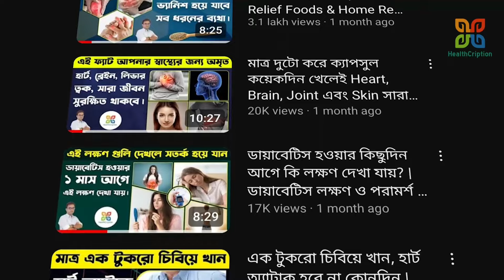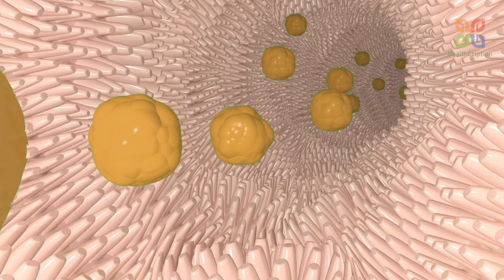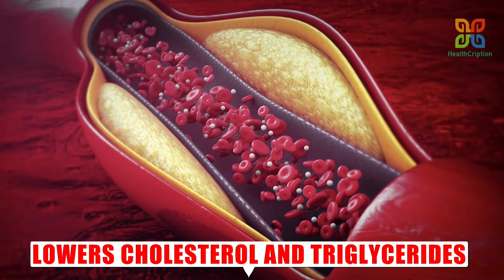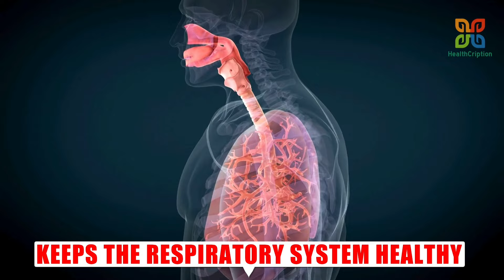হলুদের উপকারিতা ২০০০% বাড়বে, যদি সাথে এটা মিশিয়ে খান ! | Boost Turmeric Benefits with Black Pepper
In this video, discover the incredible benefits of mixing turmeric with black pepper. Many people don't realize that without black pepper, they miss out on the full potential of turmeric. When combined, these two powerful ingredients can enhance turmeric's benefits by 2000%. Learn how this combination can reduce the chances of a heart attack, improve digestion, and provide numerous other health benefits. We also cover the best ways to consume turmeric and black pepper for optimal health.